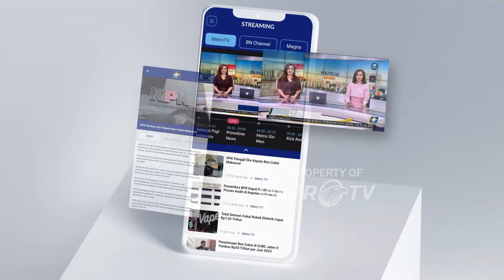2 Minibus Terlibat Kecelakaan di Ciamis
MetroTV, Diduga sopir mengantuk, sebuah minibus menghantam minibus lainnya dari arah berlawanan di jalur mudik di Jalur Selatan Ciamis, Jawa Barat. Tidak korban jiwa dalam kecelakaan tersebut.